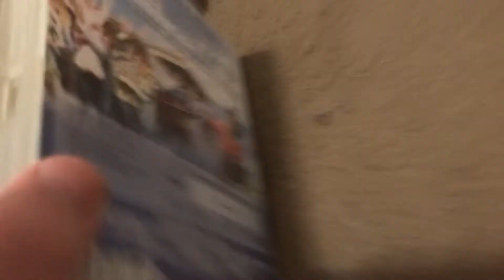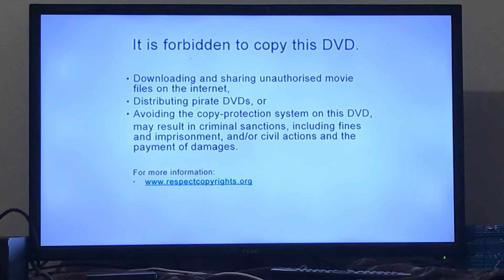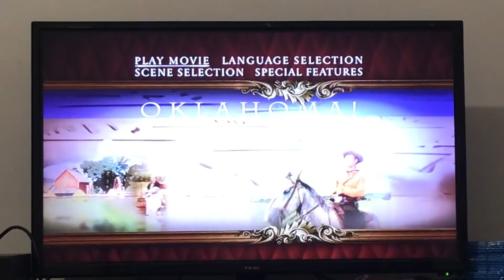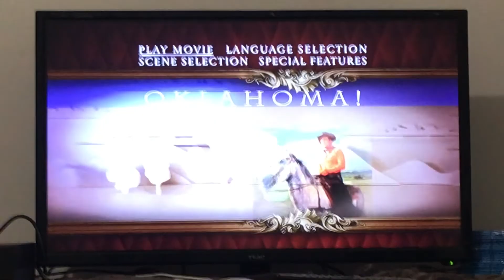Oklahoma! DVD Opening (1955/2007)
Footage you see is owned by 20th Century Fox and Samuel Goldwyn Films.